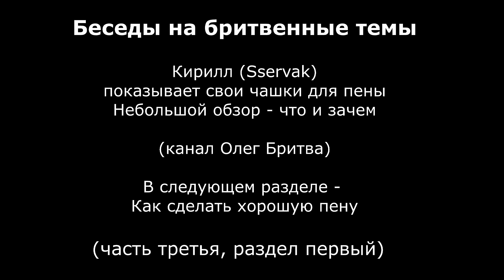Ролик 47. Беседы на бритвенные темы. Выпуск 3-1. Чаши для пены от Кирилла. 20 мая 2017 г.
Цикл передач о бритвах, бритье, история, истории. Разное об опасных бритвах и не только.
В этом видео Кирилл (Sservak) рассказывает о своих чашах для пены.

The cycle of programs about razors, shaving, history, history. Miscellaneous about straight razor and not only.
In this video, Cyril (Sservak) talks about his cups for foam.

Le cycle de transmission des rasoirs, le rasage, l'histoire, l'histoire. Divers sur le rasoir et non seulement.
Dans cette vidéo Kirill (Sservak) parle de sa mousse bols.

Der Zyklus der Übertragung von Rasierern, Rasieren, die Geschichte, die Geschichte. Sonstiges über das Rasiermesser und nicht nur.
In diesem Video spricht Kirill (Sservak) über seine Schalen Schaum.

El ciclo de transmisión de las maquinillas de afeitar, máquinas de afeitar, la historia, la historia. Varios acerca de la maquinilla de afeitar y no sólo.
En este video Kirill (Sservak) habla de su espuma de bolos.